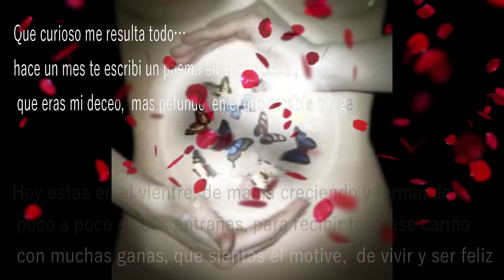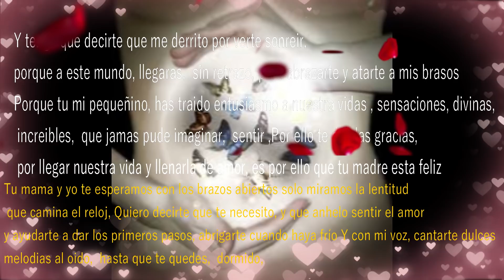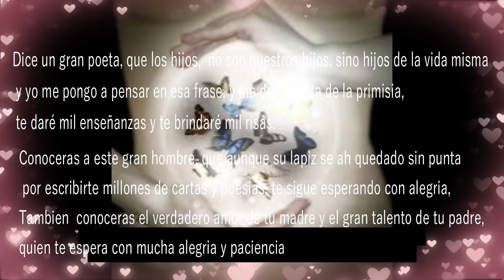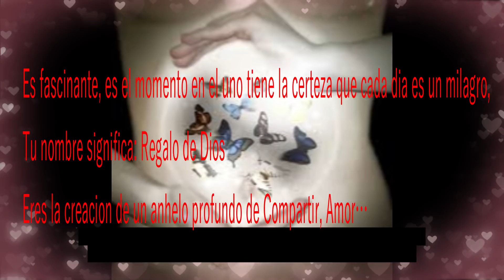Regalo de Amor - Poezia & Beatz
Poezia & Beatz en la Cancion
Prod: GianBeats

Gracias por pasar a mi Hogar y escuchar mis Poesias

Te invito a que te Susscribas

subire contenido Nuevo cada Semana
Gracias!

Oswaldo ( Poezia & Beatz )